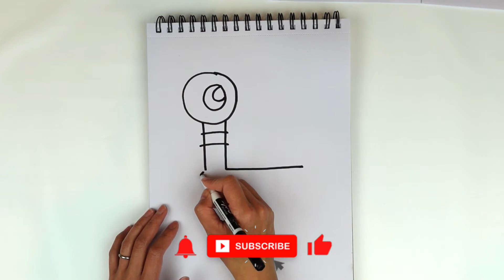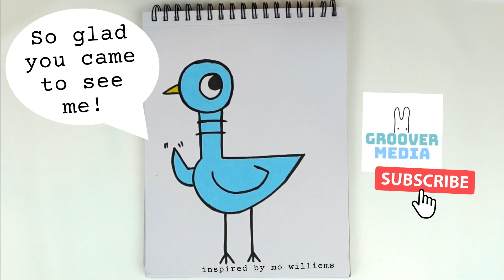How to draw Pigeon - With fun facts! (Mo Willems Easy Tutorial)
Groover Media Presents: Mid-Week Boredom Buster Series!!!

Wondering what to do on "Wandering Wednesday" with your child? Wonder no more! Come draw with us and at the same time, learn something fun about pigeons! This tutorial is super easy to do and follow! We will be showing you how to draw Mo Willems' Pigeon under 2 minutes!! Grab your paper, your marker and your crayons!